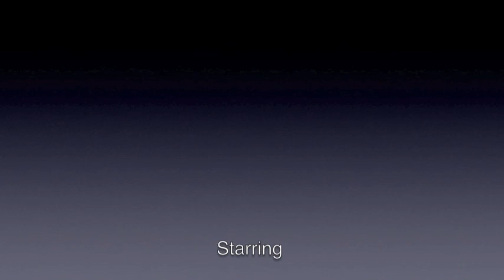Rhett goes to Craggy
Craggy Island is an indoor climbing centre in sunny Guildford and ChaCHa and her Pa are irregular attendees, On Saturday we introduced Rhett to the joys of climbing...